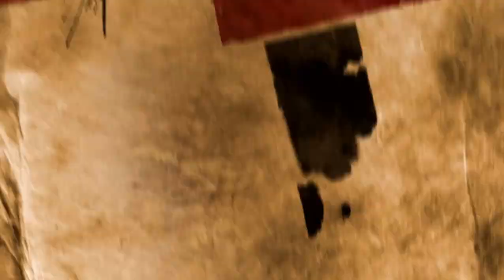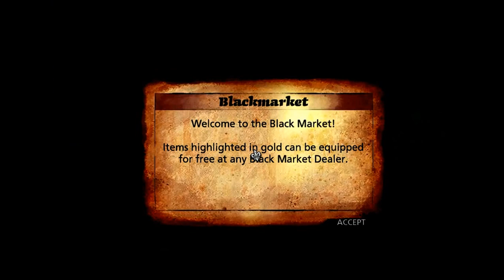The saboteur Walkthrough PC part 1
The saboteur Walkthrough  PC no commentary
This is my first video, sorry its not perfect yet
The idea of making this channel its just came